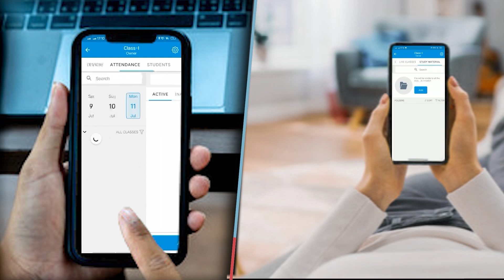Hajipur:देखिए महिला ने सभी पदाधिकारियों के सामने कैसे नीतीश कुमार को कहा की घूस मांगता है